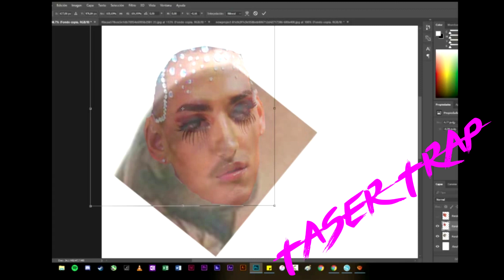ANALISIS TATUAJE OZUNA ¡PRUEBA DEFINITIVA! ¡ES KEVIN FRET! OZUNA TIENE TATUADO A KEVIN FRET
Prueba de que Kevin Fret esta tatuado en el hombro del cantante OZUNA.
Analisis realizado por un suscriptor de este canal.
Analisis realizado con photoshop.